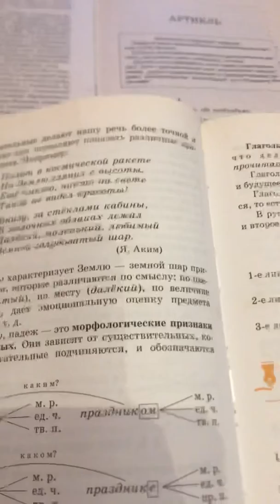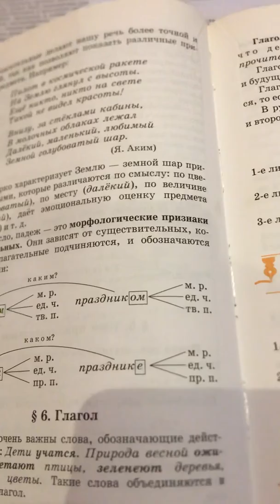Русский язык : Имя Прилагательное